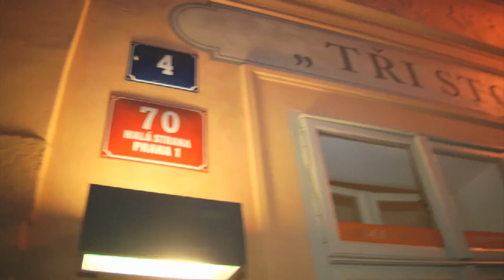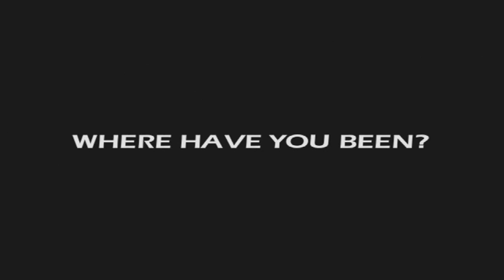Prague, Czech Republic #32 Tri Stoleski Restaurant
Here David goes out to experience some of Prague's fine dining at Tri Stoleki Restaurant. While visiting he enjoys Tri Stoleki's wonderful atmosphere as well as their great food that you will find is unique in Prague.

SEND ME STUFF:
USA